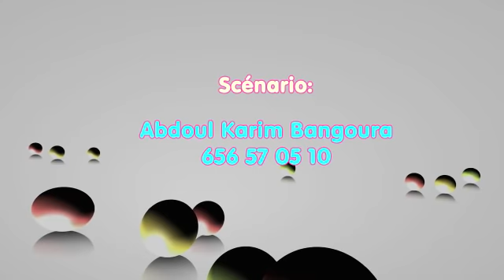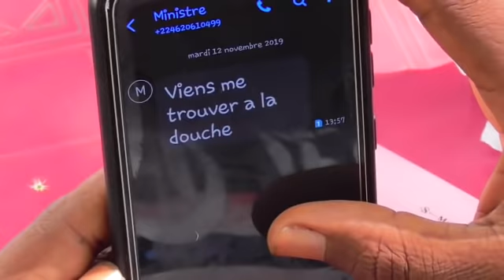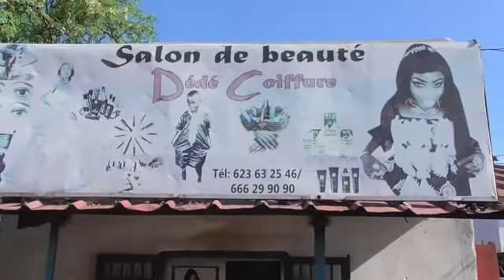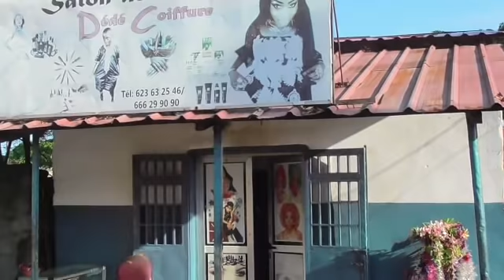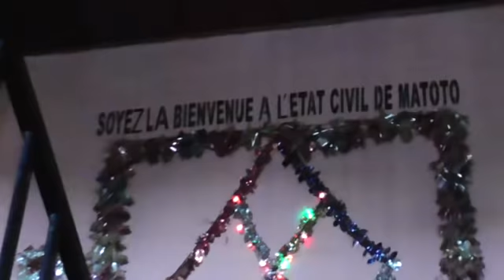PARRAIN M'MAKHEMET-KO 11-12 NOUVEAU FILM GUINÉEN